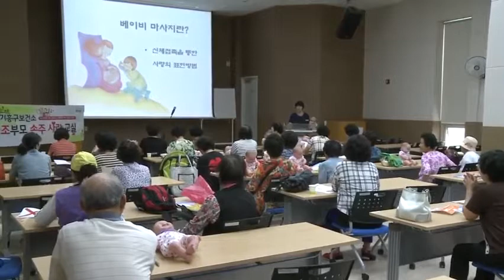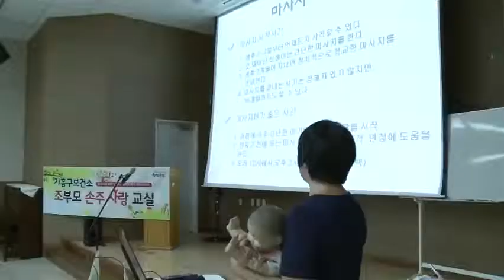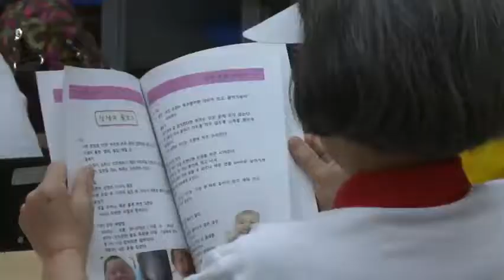톡톡용인속으로!조부모 손주사랑 교실